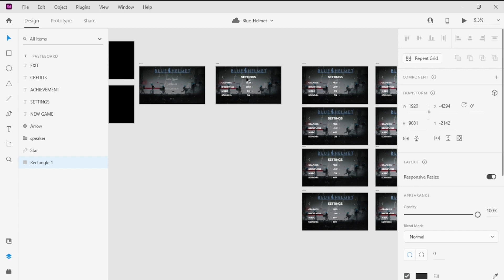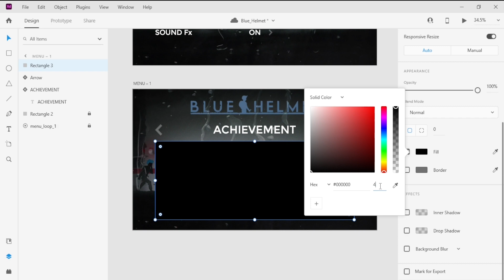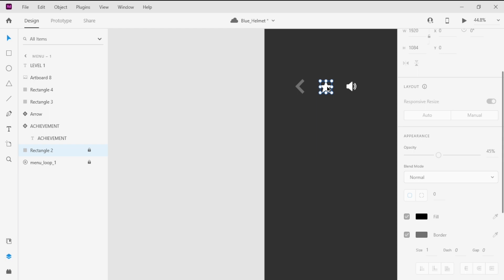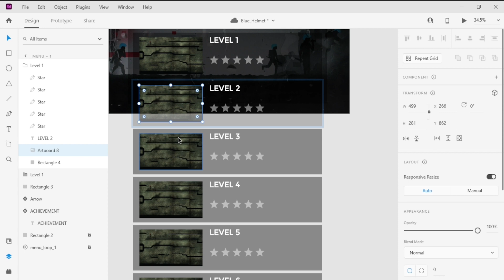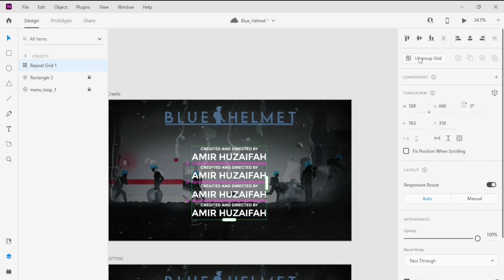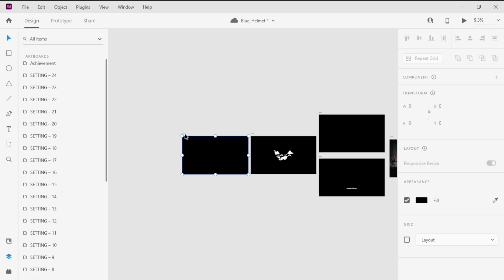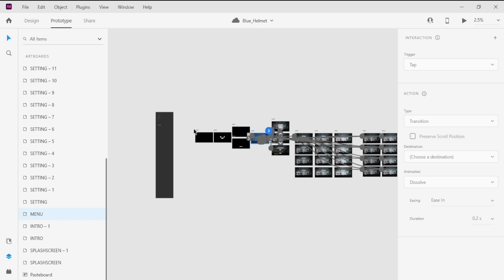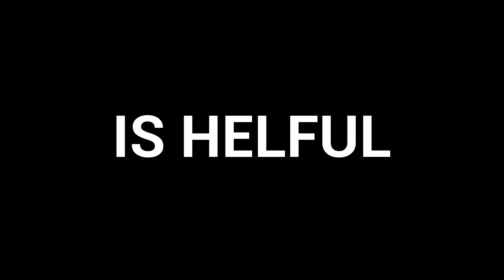The Making of 'Blue Helmet' dalam Adobe Xd(Part 3)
Dalam tutorial lepas, kita dah design menu dan setting game. Kali ni kita akan sentuh cara untuk design page, hasilkan prototype, tambah achievement & credit page dan bagi windows user, saya akan tunjuk cara nak screen record kat Microsoft. Shortcut bagi Adobe XD juga terdapat dalam tutorial ini.

Credit to:
►Transcription & Translation
Khalila Iman

►SAZA Team:
Director:            Amir Huzaifah
Level Design:   Shazleen Aizah
Game Artist:    Afiq Farhan
UX Designer:    Zafran Hazim

~Name Track:  Tensions Run High
Copyright: GOLOVACH, VOLODYMYR
Publisher: Songtrust Blvd IPI# 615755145
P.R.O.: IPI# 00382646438